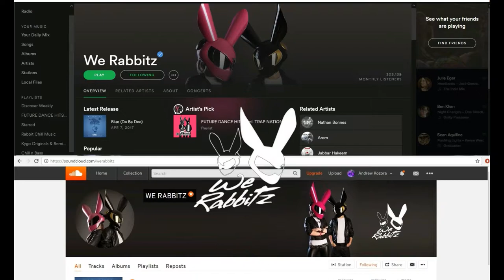Forza Horizon 3 Playground games with the team -- w/custom Logitech g920 wheel --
Playing some king, infected and flag rush I am bad at flag rush -_-